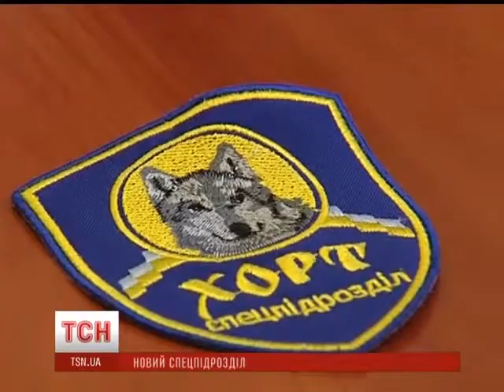Вооружённые ветераны силовики объединились в новое спецподразделение «Хорт» +видео